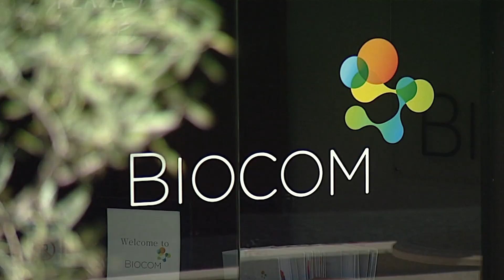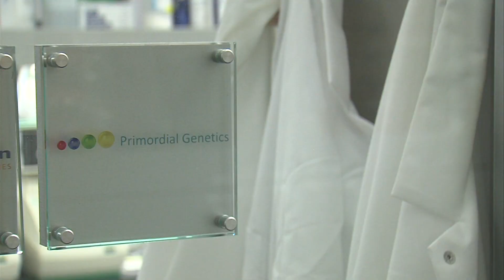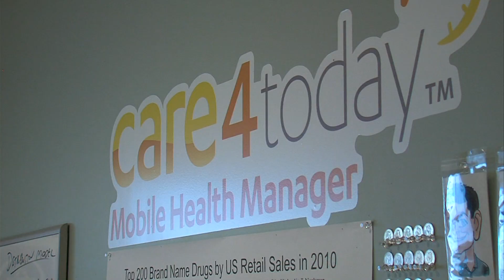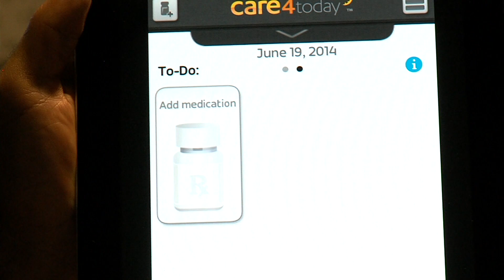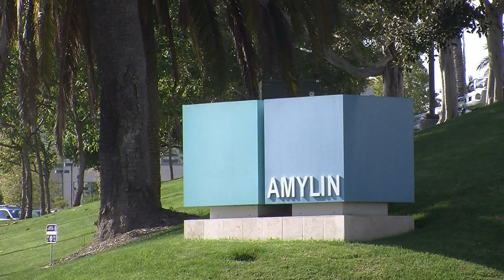San Diego Hosts World's Largest Biotechnology Convention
The world's largest biotechnology convention is in San Diego this week.  15,000 people from 65 countries are here to talk about issues like stem cell research, genome sequencing, and the shifting role of large pharmaceutical companies. KPBS Business and Environment Reporter Erik Anderson says the BIO 2014 Convention is shining a light on San Diego's biotech cluster.